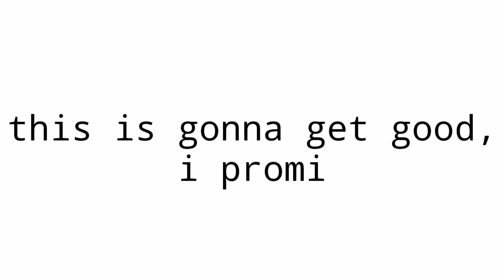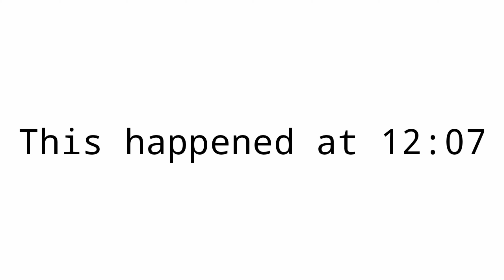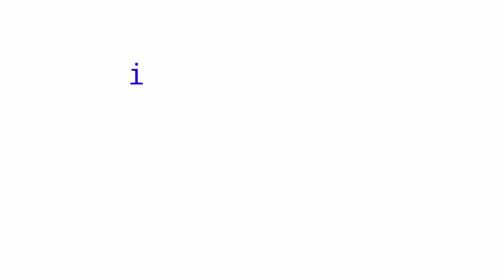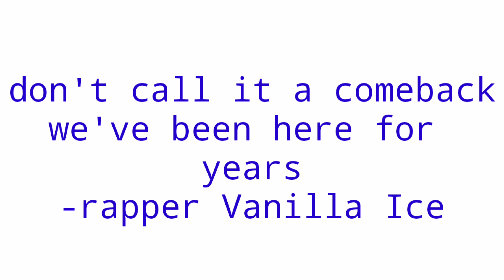I broke Prana Yoga (flood)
in this special edition of urban yoga vlog I take you through the experience of the flooding of a modern building